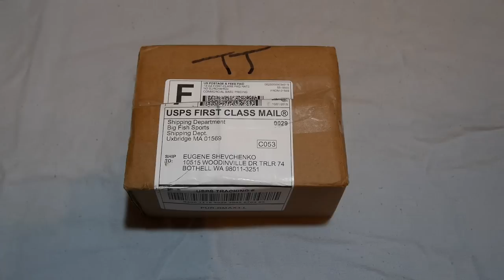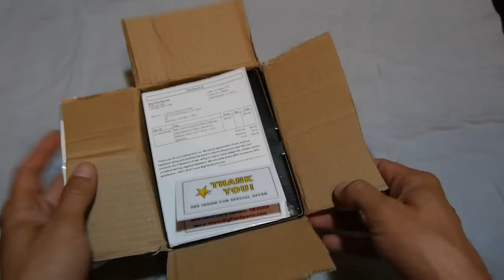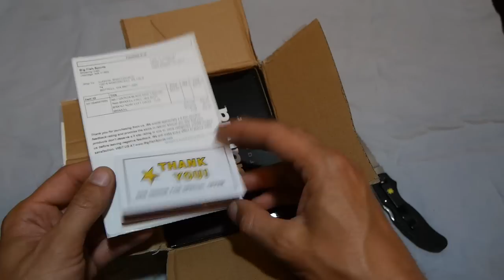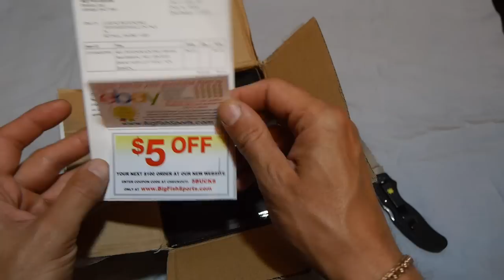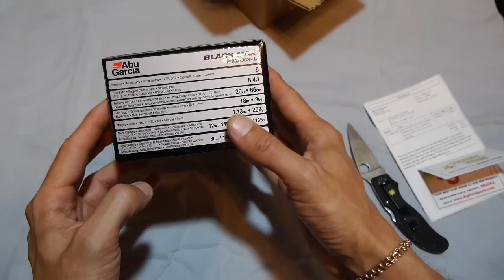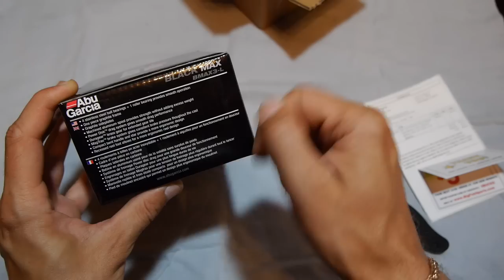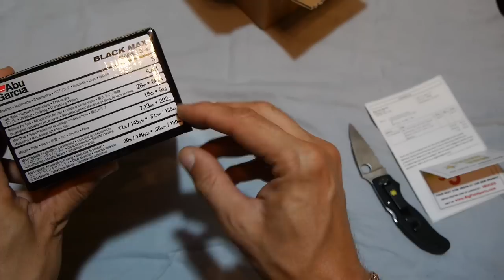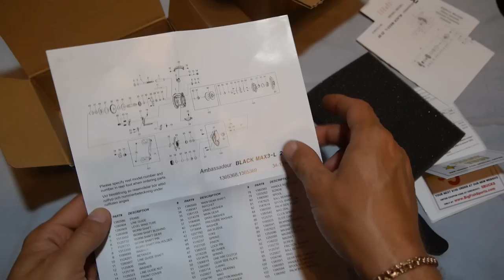Мультипликаторная Катушка Abu Garcia Black Max 3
Наконец решился собрать себе первый мультипликаторный комплект, пока пришла только катушка, в этом видео анбоксинг и так сказать первые впечатления. Мультипликаторная катушка Abu Garcia Black Max 3 L. Краткие ТТХ:
Модель BMAX3-L (L - левая рука Left Hand, модель без L для правой руки Right Hand )
Количество подшипников - 5
Передаточное число - 6.4:1
Выбор лески за один оборот - 66 см
Максимальная тяга - 8 кг
Масса катушки - 202 грамма
Емкость шпули - моно 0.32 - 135 метров, шнур 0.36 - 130 м
Производство - Китай

AbuGarcia Blackmax 3L